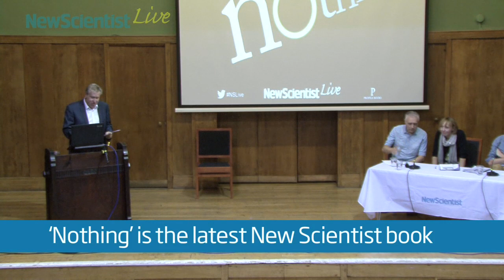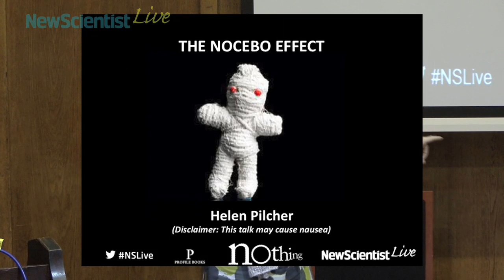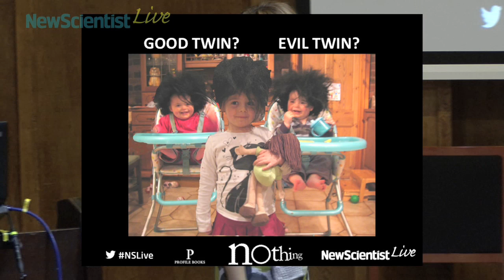The nocebo effect part 1 -- Helen Pilcher -- Nothing event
The placebo effect -- when a sugar pill or a parent's kiss makes an illness go away -- has an evil twin. Helen Pilcher tells astonishing stories of people hurt -- and even killed -- by the power of their beliefs.

Watch the other videos from this event to join the team from New Scientist and our of guest speakers for an entertaining evening of amazing insights into nothingness. Find out now nothing shapes the world around us, from the importance of zero to how a few words can kill to understanding the big bang.

13 November 2013, Conway Hall, London